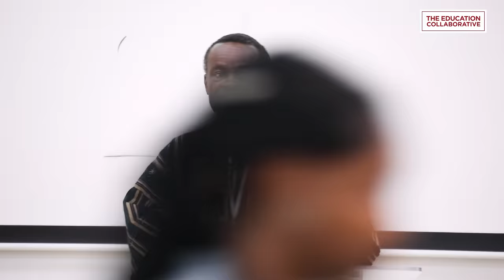Prof PLO Lumumba on the value of Pan-Africanism in developing ethical leaders in HEI's